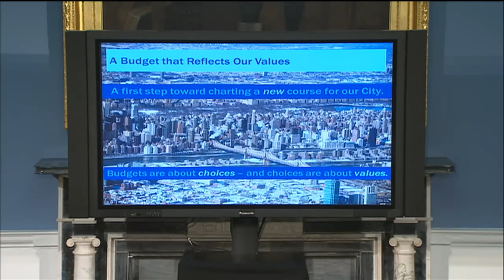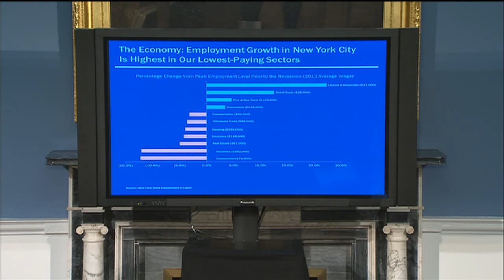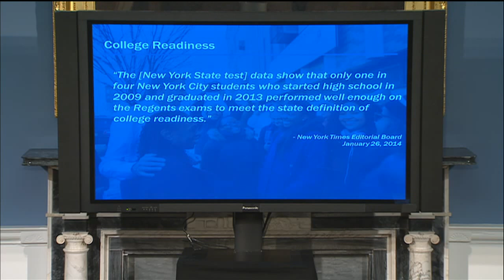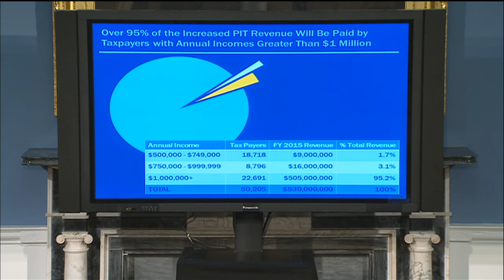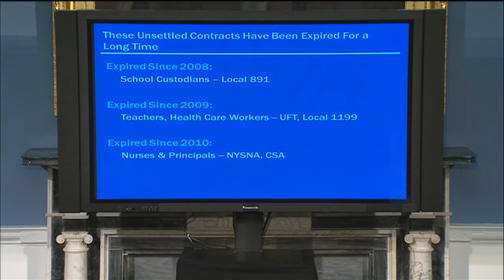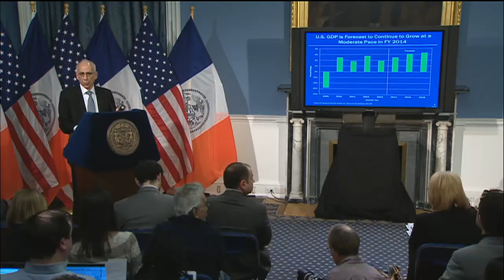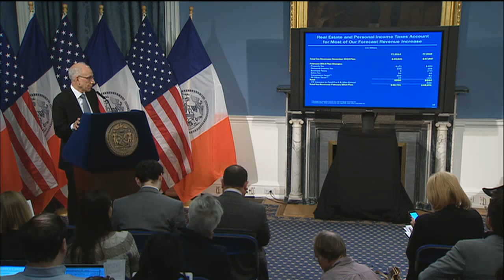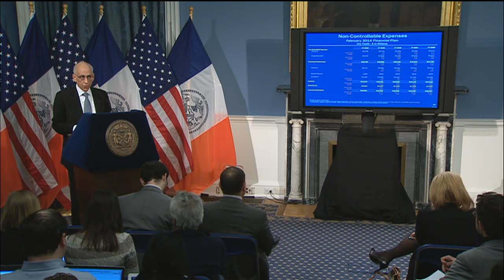Mayor Bill de Blasio Presents Preliminary Budget for Fiscal Year 2015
Blue Room
City Hall, Manhattan